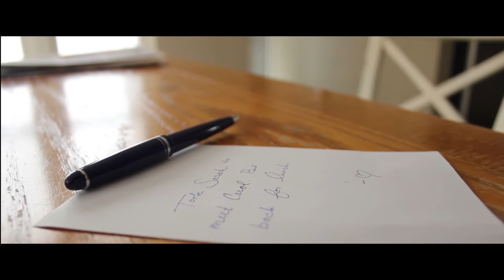We Both Go Wrong (Short Film)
Senior Capstone Project at West Liberty University

A story behind the struggle of a family infected with the HIV virus. These issues exists not only in their own home, but with a neighboring family as well. As they try to cope, and live a happy life, the stress becomes too much for them.

Directed by Dillon Richardson